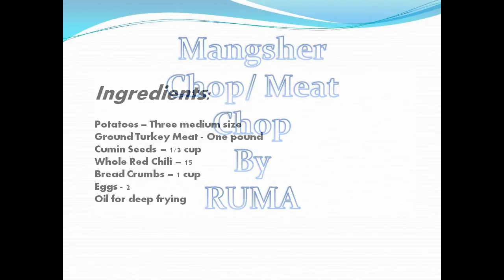MANGSHER CHOP/Meat cutlet or chop